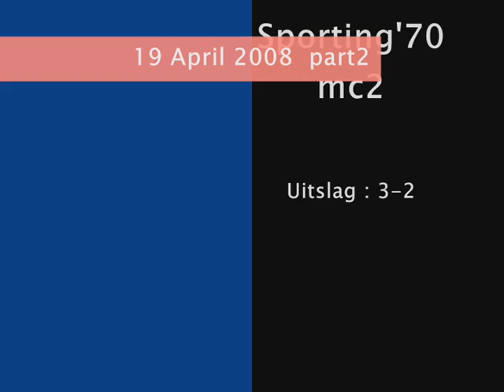2)BrederodesMC1-Sporting'70 MC2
19 April 2008
uitslag 3-2